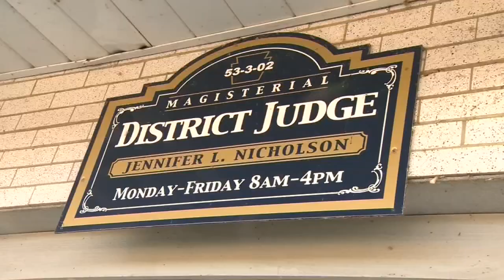Newborn's body discovered under porch; mother charged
A 23-year-old woman is facing charges after a child's body was found under a porch as her family decorated for Christmas.